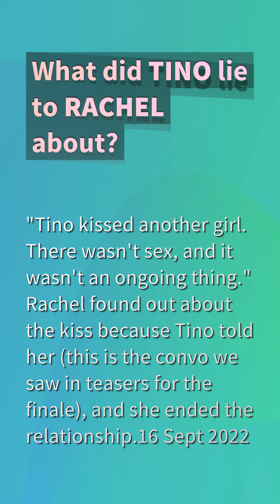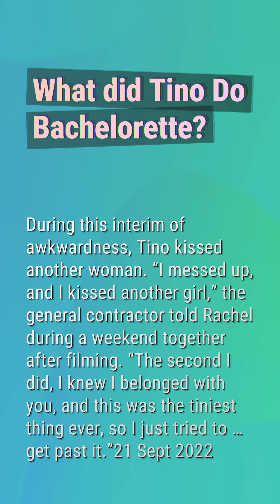What did Tino lie to Rachel about?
Who Does Rachel End Up With On The Bachelor

00:19 - What did Tino lie to Rachel about?
00:43 - Is Rachel and Gabby Still engaged?
01:10 - What did Tino Do Bachelorette?